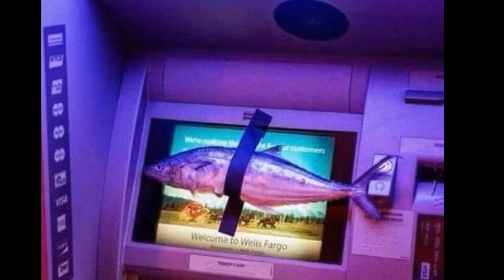Strange pictures I have seen on social media 😱😱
I usually come across strange videos and pictures on social media, but this time I saw pictures that surprised me and aroused my curiosity. I collected them and put them in this video.

So I want you to give your opinion in a comment about the image that you were surprised by.